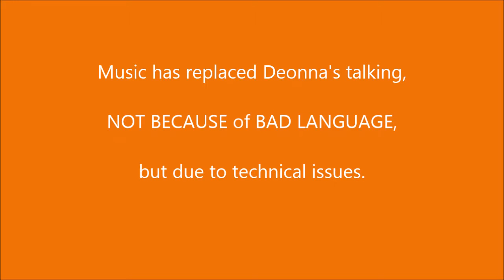WCS in Frederick Deonna Ball's Lesson Sept 10th, 2015